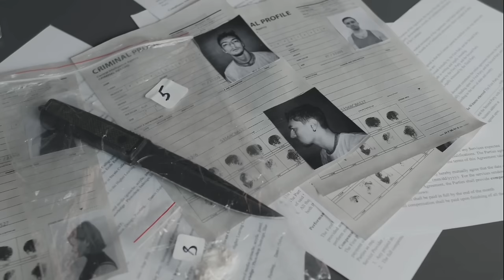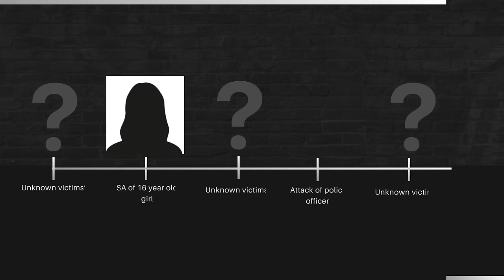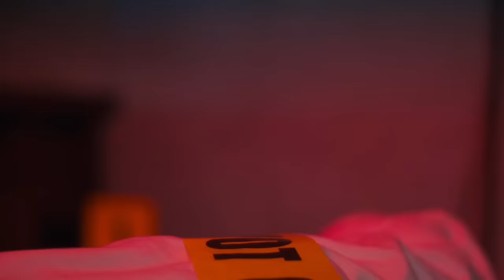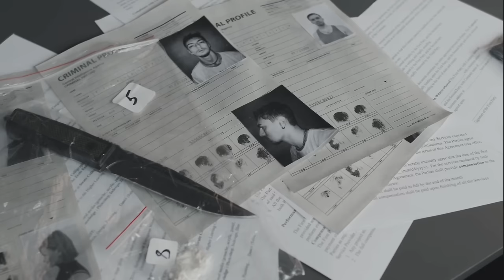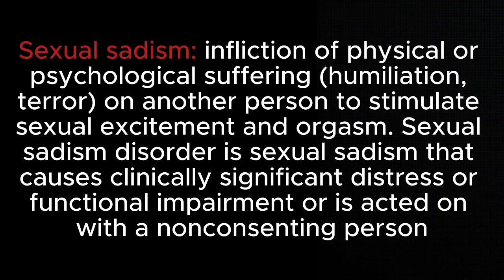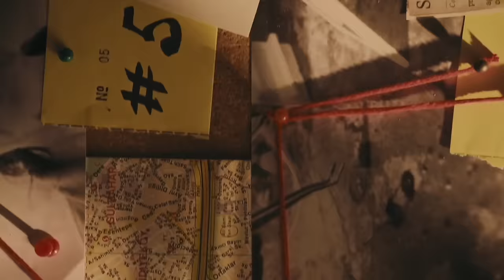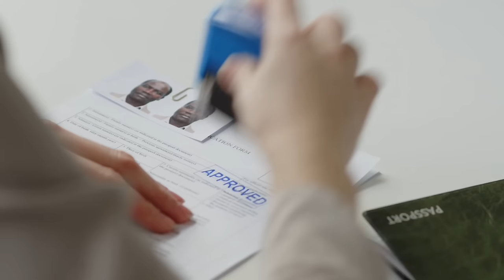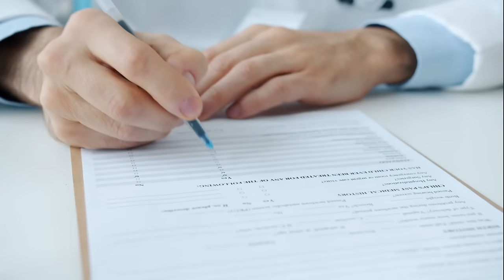The Egg man Serial Killer | Michael Bruce Ross | The Roadside Strangler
Serial killer Michael Ross who repeatedly attacked women and kept being set free to kill again.